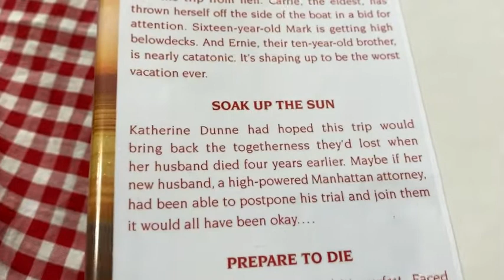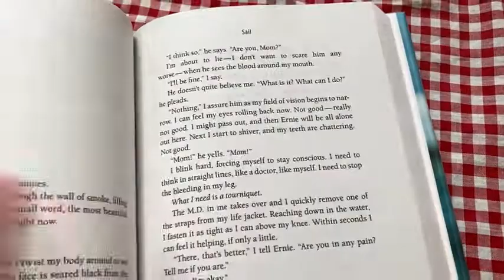Sail by James Patterson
In this video I talk about an interesting book. This is Sail by James Patterson and Howard Roughan. I hope this is helpful.

Here it is on amazon